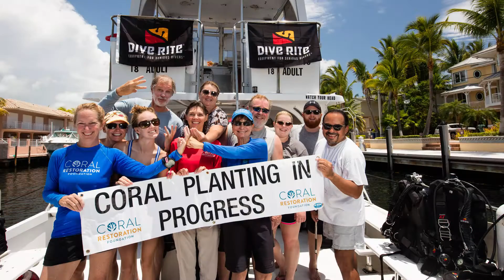Parallel Journeys - Teaser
Teaser for Parallel Journeys - The story of two family-centered organizations that are doing everything they can to reverse the reef’s degradation -- both organizations successful, both with humble beginnings, both united by a love of the ocean and the unwillingness to just sit back and watch as it’s being destroyed.